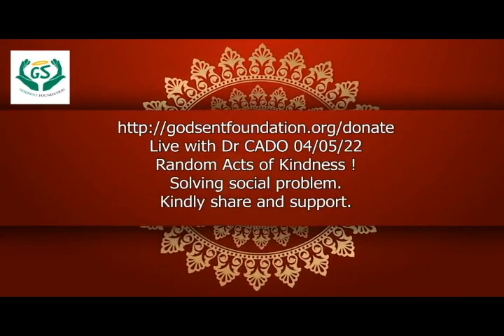A Godsent Foundation the story of a pregnant woman misses Joy who was given 130,000 naira 11/14/22